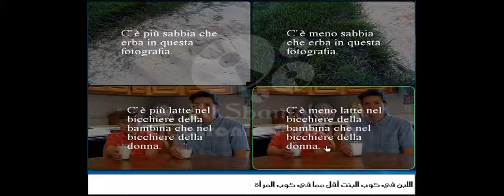Online Italian Course Unit 5 Revision Lesson 2